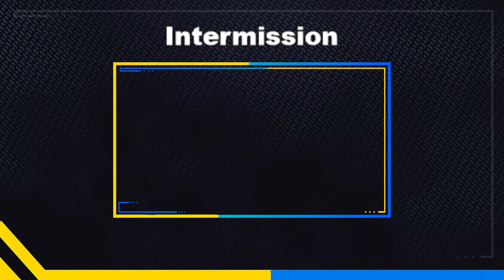Averett University 2023 POPS Concert